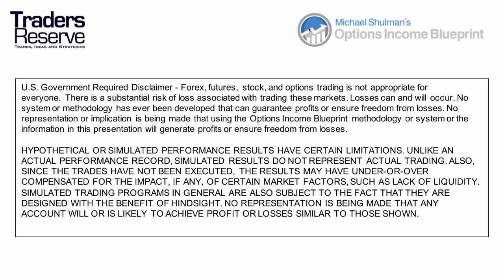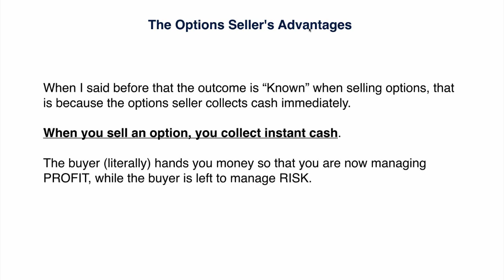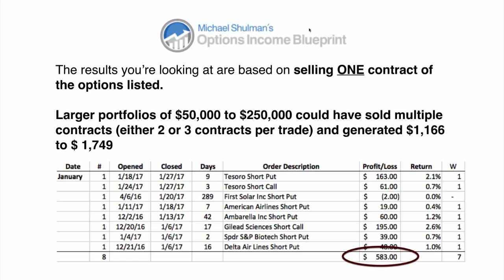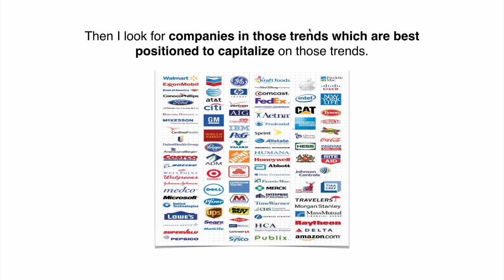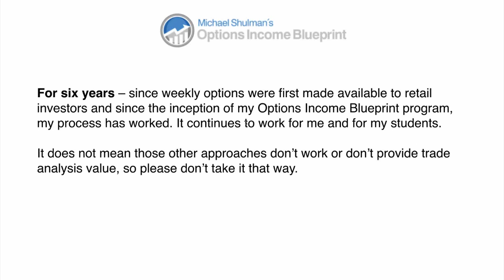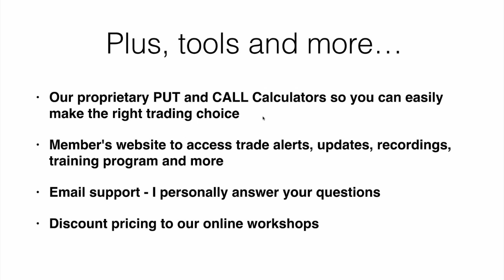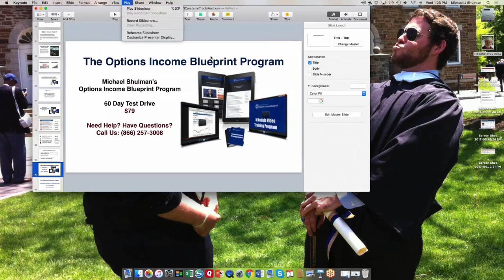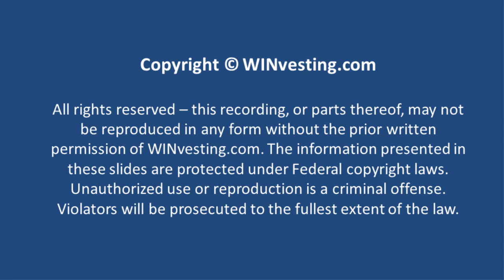MarketFest: How to Get a 5-Figure Income Selling Weekly Options [Michael Shulman]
- WINvesting presents MarketFest (Season 31, Episode 3) - “How to Get a 5-Figure Income Selling Weekly Options”

Selling Weekly Options is the new power income source for investors who approach them correctly. Join Michael for this presentation, where he will:

* Teach you how to sell weekly options correctly to get a 5-figure income without high risk to your capital
* Give you a simple strategy that he has taught investors just like you for six years
* Show you why most investors fail when selling options and how to be successful
* Teach you how you could average $250+ in additional weekly income in just 30 minutes per week

Michael Shulman
Traders Reserve

A 30-year stock market veteran, Michael Shulman is a trader, financial analyst, and writer. Shulman’s Options Income Blueprint educational and research services help investors put more money in their pockets every week with a unique options selling strategy and a mind-blowing success rate.

In addition to his advisory services, Mr. Shulman is a prolific writer and the author of “Sell Short”, “Made in America”, and many articles appearing in everything from the Los Angeles Times to investment blogs. Mr. Shulman is a frequent contributor on Fox Business and CNBC and a regular at Money Shows and investor events across the country.